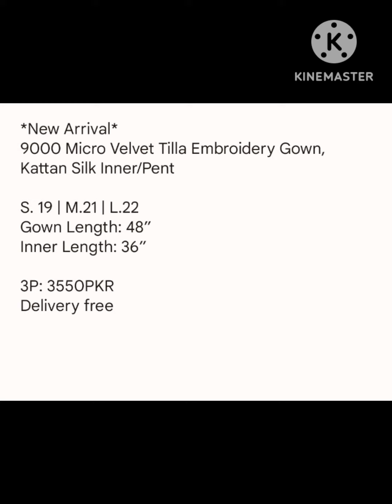Velvet Stitched suits Buy Online In Reasonable Price. 03343079651 @Huma lifestyle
Buy online velvet Suits. Stitched

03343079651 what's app